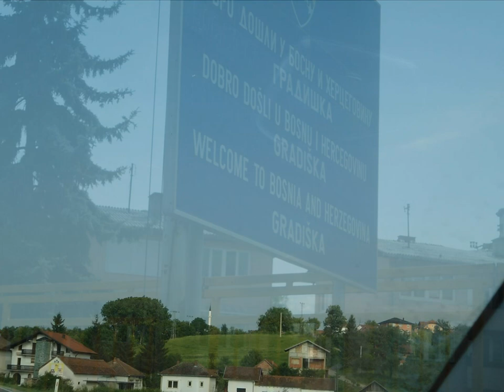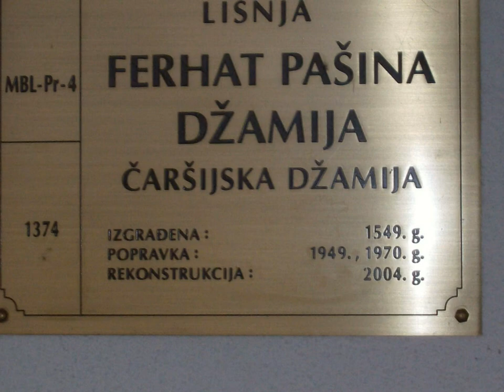Alija Pekic - Oj Lisnjice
Alija Pekic - Oj Lisnjice pjesma od 1996
Upload - Zukancic